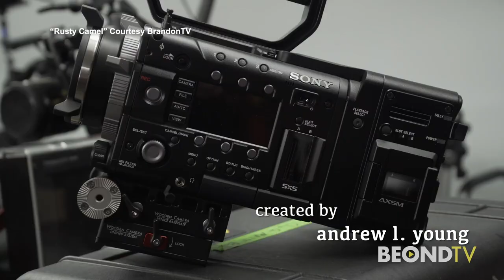Actor Daniel O'Reilly on the BTV series "Rusty Camel"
You can call it a not politically correct version of "The Office". Carlos Amezcua talks to actor Daniel O'Reilly about his roll as Scooter Vance (the jerk) on "Rusty Camel". The show is available digitally on BrandonTV. Daniel says he started acting "late" at the age of 35. He calls teaming up with BTV for this show a dream come true.